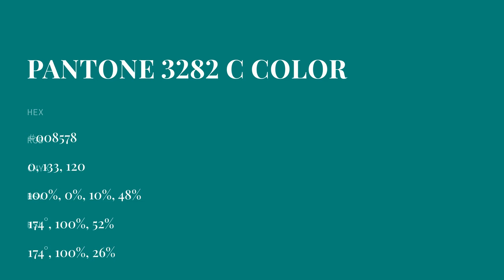color #008578 hex color - Blue color - Warm color 008578